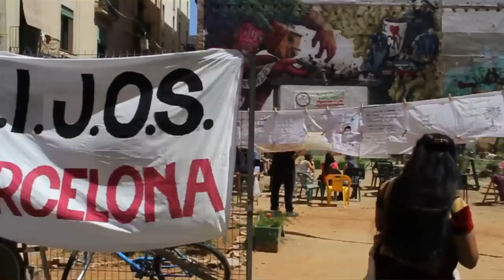Resumen de la visita de la Caravana 43 a Barcelona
A más de siete meses de la desaparición de 43 compañeros de la Normal Rural de Ayotzinapa una comisión representativa de los familiares conformada por el padre de un compañero desaparecido, un estudiante y un defensor de derechos humanos ha estado en Barcelona reivindicando la presentación con vida de los desaparecidos y para exigir que se detengan los actos de represión cometidos por el gobierno mexicano.